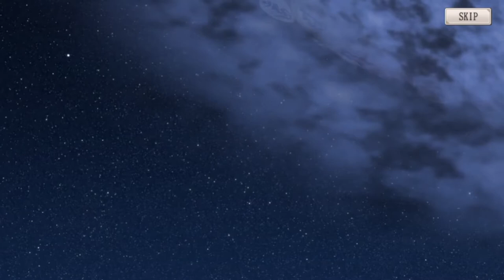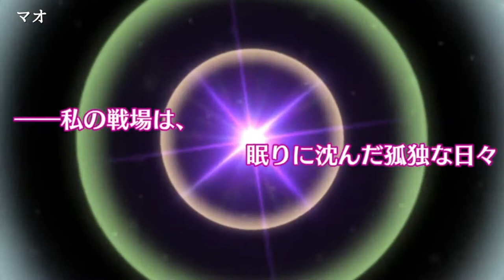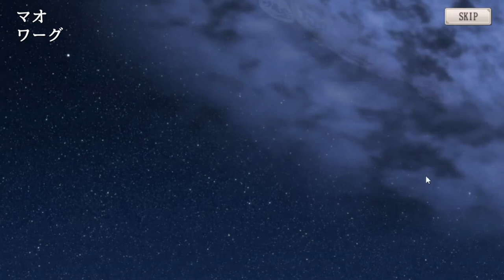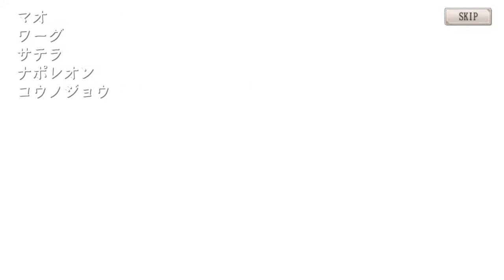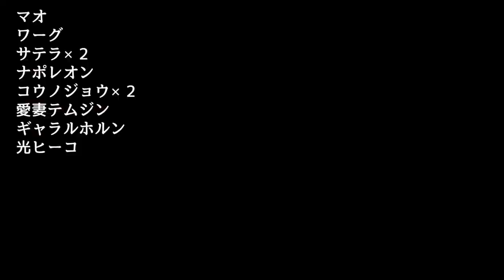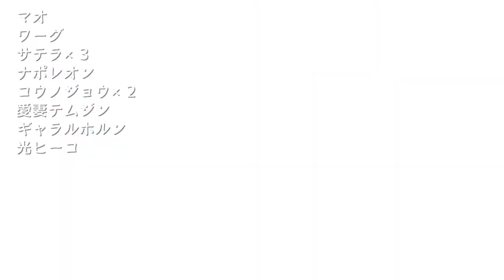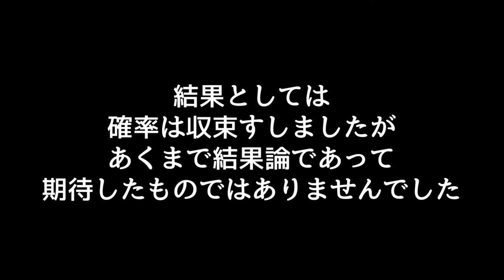【ミナシゴノシゴト】我利私欲の鬼畜戦士冒険譚ガチャ【DMM】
ミナシゴノシゴトの我利私欲の鬼畜戦士冒険譚ガチャ動画です。
1.5周年記念ガチャは惨敗に終わりましたが今回のウエスタン木村は勝つことが出来るのかっ！？

ID：YUYN7HGW